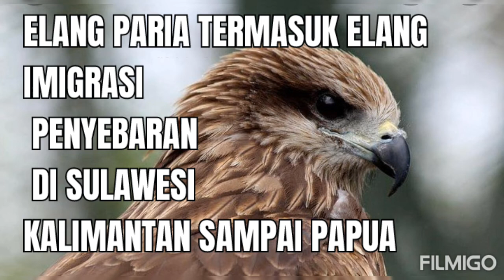SUARA ELANG ! CIRI KAS SUARA ELANG PARIA - BLACK KITE .